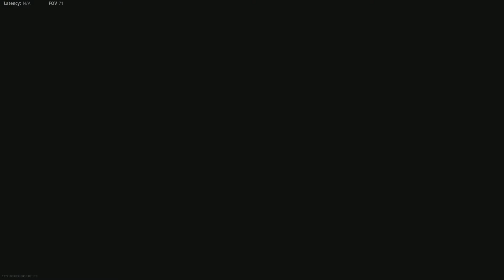Call of Duty: Vanguard_20220126231902